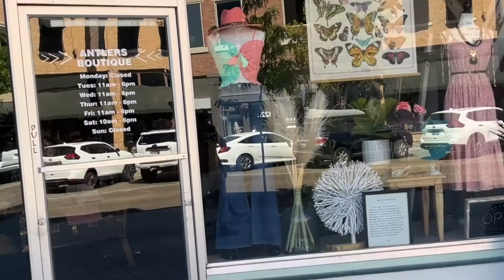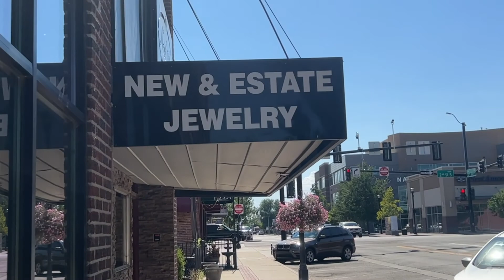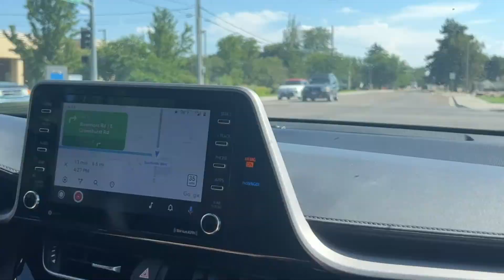SHORT TRIP AT NAMPA || USA || HUSBAND TALKING TO MY CHANNEL AT 1ST TIME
NAMPA is the largest city in Canyon County, Idaho,USA. Its population was 100,200 at the time of the 2020 Census.It is Idaho's third-most populous city. Nampa is about (32 km) west of Boise .It is the second principal city of the Boise metropolitan area.Nampa is a very safe place for living.